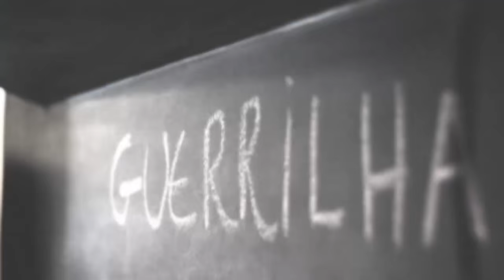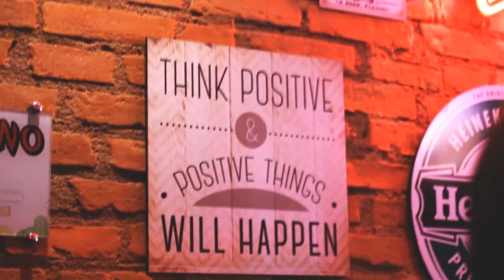After movie - Montanhês Café 2 anos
Vídeo criado para o bar/pub Montanhês no evento de aniversário de estabelecimento.